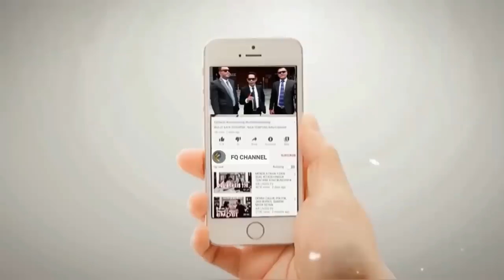PRIBUMI NGAMVK‼️GAK BUTUH OKNUM HABIB PENGAC4U NKRI